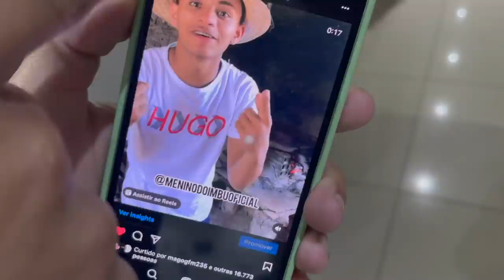NORDESTINO QUER COMRAR UMA CASA PRA MÃE DELE